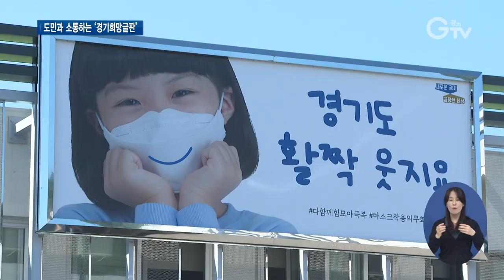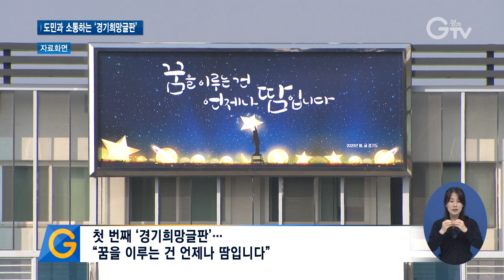세 번째 ‘경기희망글판’..“경기도 활짝 웃지요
[앵커멘트] 경기도가 도민과 소통하고 공감하기 위한 세 번째 ‘경기희망글판’을 내걸었습니다. 마스크 착용을 독려하고, 코로나19를 극복하자는 메시지를 담아내 눈길을 끌고 있습니다. 구영슬 기자가 현장 취재했습니다.

[리포트]
[자막] 1. 경기도청

경기도가 도민과 소통하고 공감하기 위해 경기도청 열린민원실 외벽에 내건 `경기희망글판`.

감성적인 글귀가 부드러운 서체와 어우러져 오가는 사람들에게 따스함을 줍니다.

[자막] 2. ‘경기희망글판’…경기도민 모델로 참여

마스크 착용을 독려하는 동시에, 코로나19를 극복하잔 메시지를 담은 이번 경기희망글판엔 경기도민이 모델로 직접 참여했습니다.

[자막] 3. [인터뷰] 김서헌 / ‘경기희망글판’ 모델
"마스크를 쓰고 찍은 광고는 처음이라 특별했어요. 그리고 제가 경기도에 사는데 경기도 광고를 찍어서 너무 좋았어요. 마스크 꼭 잘 쓰고 코로나19 행복하게 이겨냈으면 좋겠어요. 화이팅!”

[자막] 4. 도민 참여형 온라인 공모…오프라인 글판에 게재하는 방식

온라인을 통해 도민 참여형 공모를 받아 오프라인 글판에 게재하는 방식으로, 이번이 세 번째 ‘경기희망글판’입니다.

[자막] 5. [인터뷰] 이강희 / 경기도 홍보콘텐츠담당관
"우리가 모두 함께 힘을 모아서 코로나19를 극복하자는 메시지를 담고 있습니다. 또, `경기`와 `경기도`라는 이중적인 메시지를 활용해서 우리가 다 함께 코로나19를 극복하고 또한 우리 지역상권 경기도 살리자는 의미를 전달하고 있습니다."

[자막] 6. 첫 번째 ‘경기희망글판’… "꿈을 이루는 건 언제나 땀입니다”

지난 3월, 첫 번째로 ‘꿈을 이루는 건 언제나 땀입니다’라는 메시지를 내걸었고.

[자막] 7. 두 번째 ‘경기희망글판’… "고맙습니다. 당신 덕분입니다”
이어서 6월엔 ‘고맙습니다. 당신 덕분입니다’라는 메시지를 담아낸 ‘경기희망글판’.

경기도는 앞으로도 ‘경기희망글판’을 통해 다채로운 기획과 좋은 메시지를 발굴하며 경기도민과 소통하겠단 계획입니다.